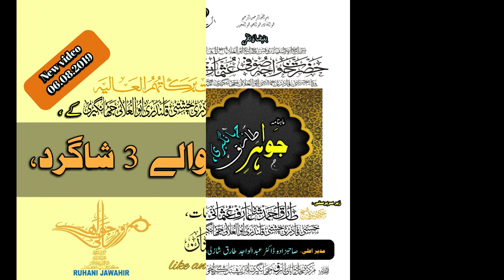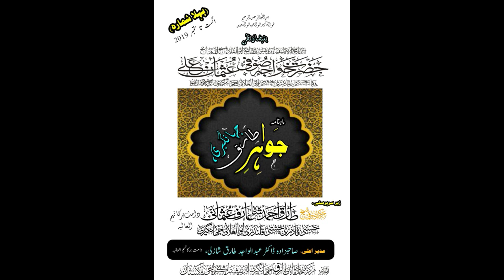Mian Huzoor K 3 BA Kamal Shagird | NEW VIDEO | 06.08.2019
Category